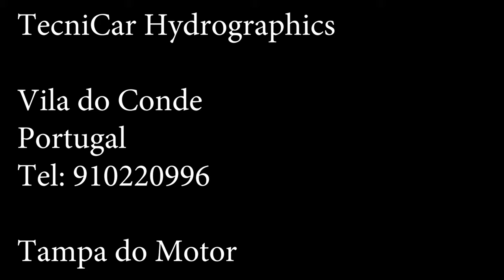MUA BÁN PHIM CARBON, HÓA CHẤT - IN CHUYỂN NƯỚC - 0932148418